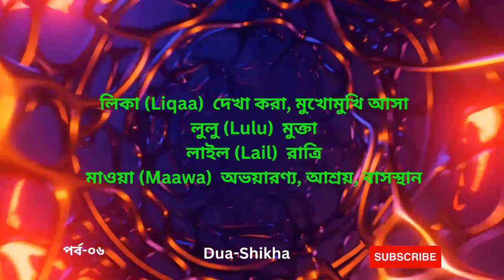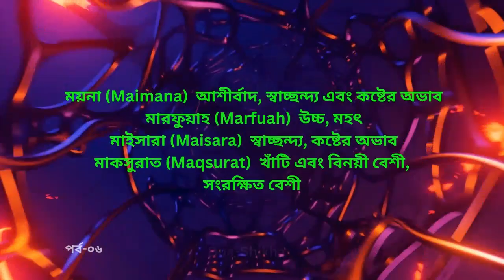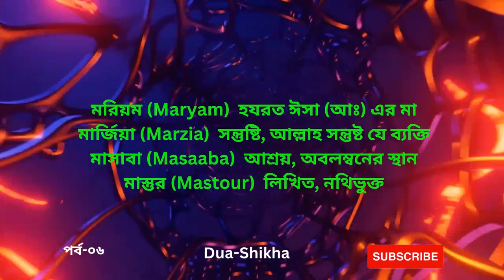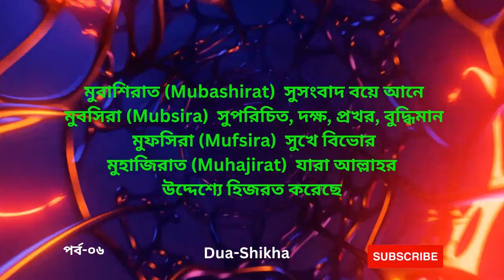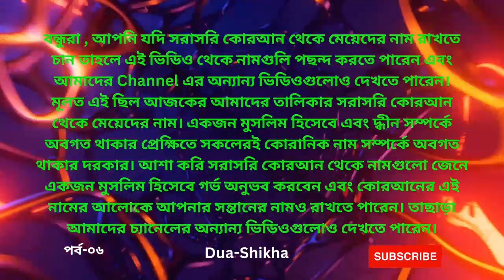সরাসরি কোরআন থেকে মেয়েদের নামের অর্থসহ তালিকা | পর্ব-০৬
নামের তালিকা অর্থসহ
কোরআন থেকে মেয়েদের নাম সমূহ
List of Girls' Names with Meanings from the Qur'an
মেয়েদের নাম সমূহ
মেয়েদের আরবি নাম অর্থসহ
আপনার মেয়ের এই নামটি রাখুন
মেয়েদের কোন নাম আল্লাহ্র কাছে বেশী প্রিয় ?
মহীয়সী মহিলাদের নাম
মেয়েদের সুন্দর নাম ও তার অর্থ
মেয়েদের ইসলামিক নাম অর্থসহ
কোরআন থেকে মেয়েদের নামের অর্থসহ তালিকা
মেয়েদের সুন্দর নাম আধুনিক
মেয়েদের নাম অর্থসহ
কোরআন থেকে মেয়েদের নাম
মুসলিম কন্যা শিশুর নাম
কন্যা শিশুর সুন্দর ইসলামিক নাম
কন্যা শিশুর নাম
সরাসরি কোরআন থেকে
কুরআন থেকে কন্যা শিশুর সুন্দর সুন্দর ইসলামিক নাম অর্থসহ

বাচ্চা জন্মের পরেই মা বাবা চায় তার সন্তানের সুন্দর একটা নাম। তাই আমরা আজকের এই ভিডিওতে তুলে ধরবো আপনার সন্তানের জন্য রাখতে পারেন এমন কিছু নাম সরাসরি কোরআন থেকে।

➡️ Dua-Shikha
▶ My 2nd Channel
Iduashikha